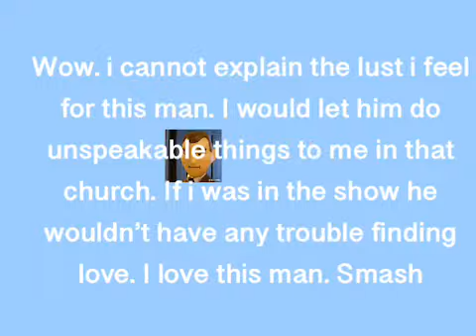Moral OrelSmash Or pass Edition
i dyed my hair while making this